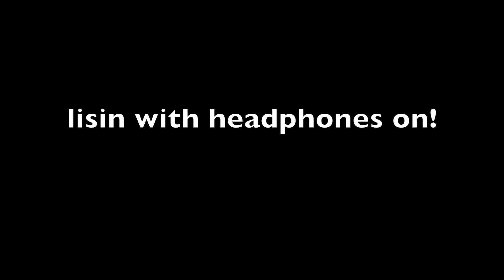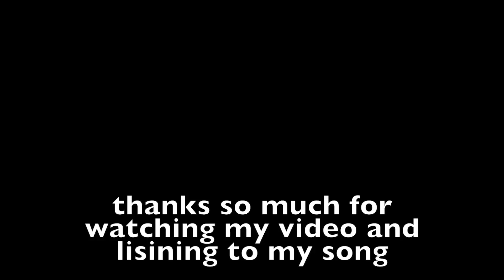A SONG & PAINTING I MADE FOR MAC MILLER